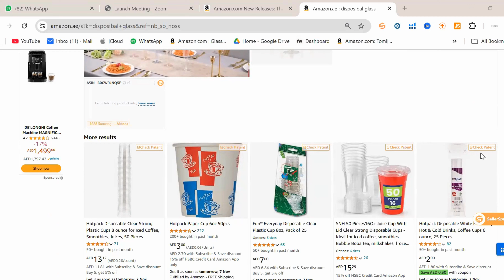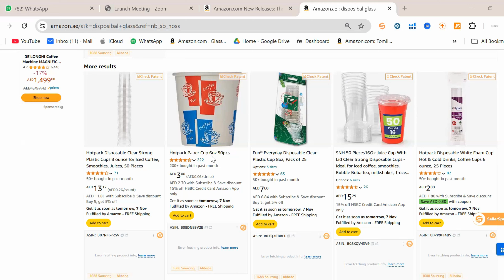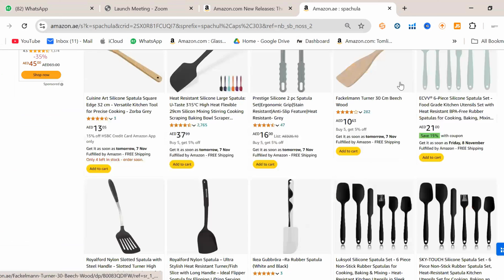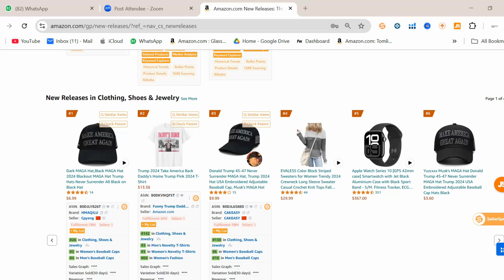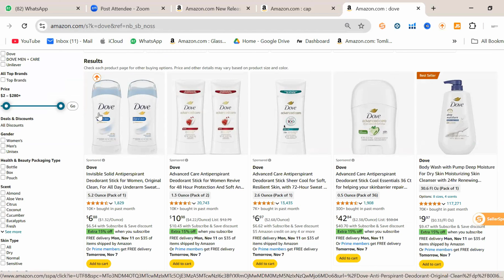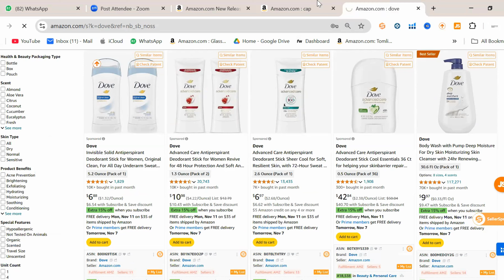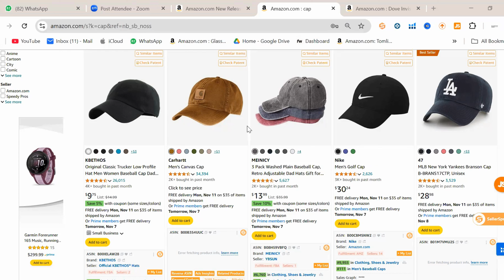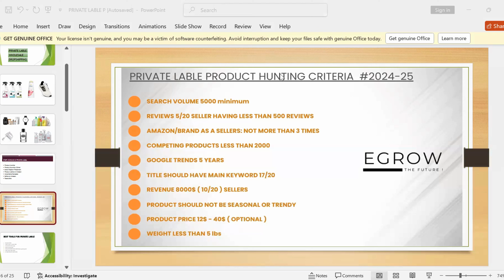Important Question and Answering Regarding Amazon Private Label || Private Label Course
✅Do You Want Online Classes of MPL / PL
✅Private Label a/c Handling
✅To Create LLC or LTD
✅Amazon Tools & any Other services *

In this video, we answer some of the most important questions surrounding Amazon Private Label selling. Whether you're a complete beginner or looking to scale your existing business, we cover everything you need to know— from selecting a profitable product, finding reliable suppliers, and creating a strong brand identity, to understanding the ins and outs of Amazon's platform. You'll also learn valuable insights on how to launch, market, and grow your Private Label business successfully. This video is designed to help you avoid common mistakes and make smarter decisions as you build your Amazon brand.